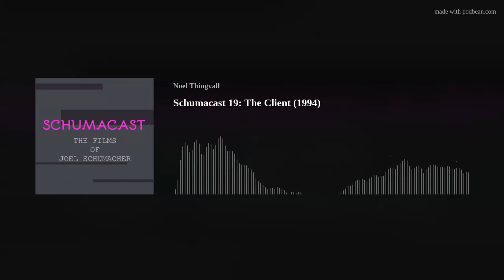The Client (1994) Schumacast JOEL SCHUMACHER PODCAST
Originally released on 2/4/2020. Angelle Tusa and Noel Thingvall are joined by Weston (of Deconstructing Moya) to discuss The Client, Joel Schumacher's adaptation of the John Grisham thriller. Music by Jak Locke.